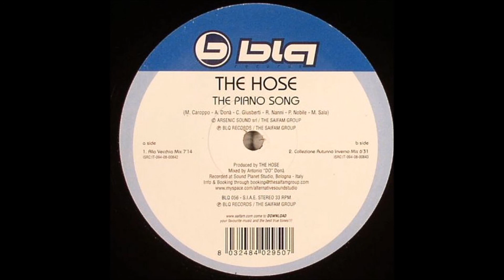The Hose - The Piano Song (Alla Vecchia Mix) -2008-